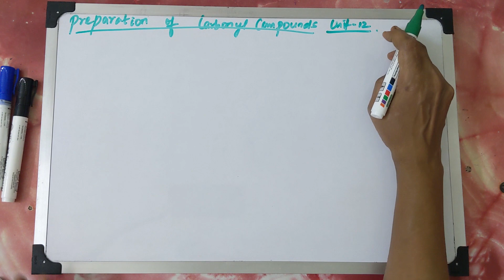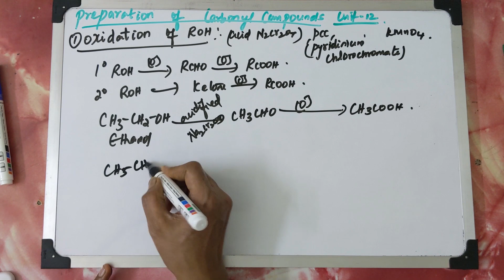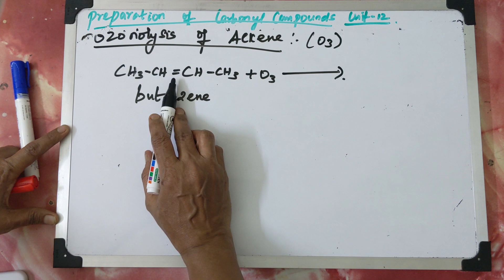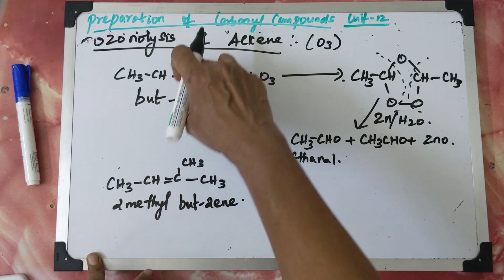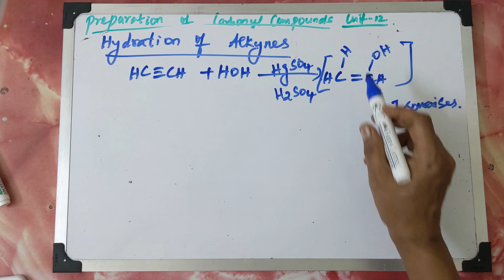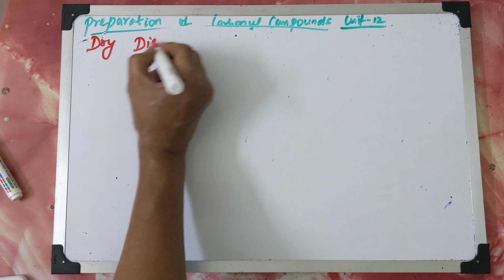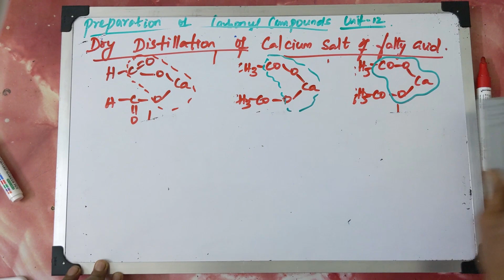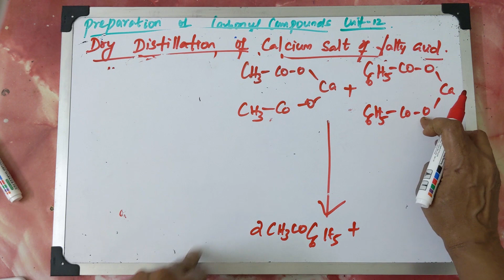TNChemistry Carbonyl Compds Part 13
Preparation of Carbonyl Compounds
Preparation of Carbonyl Compounds : 00:27